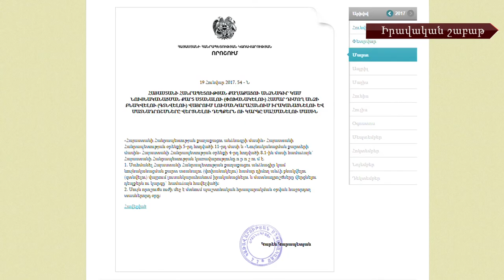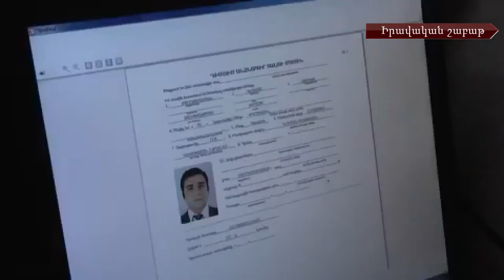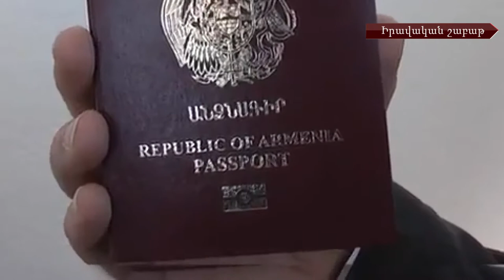Իրավական անդրադարձ անձնագրային ոլորտի փոփոխություններին և գերեզմանատների խնդիրներին